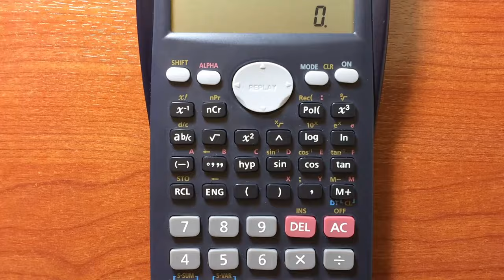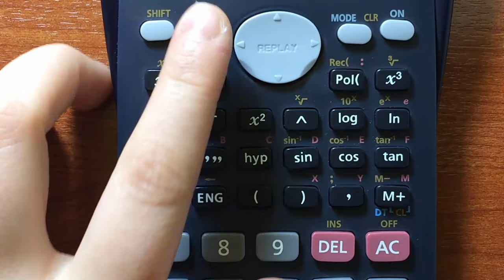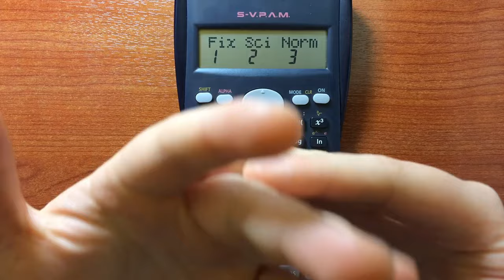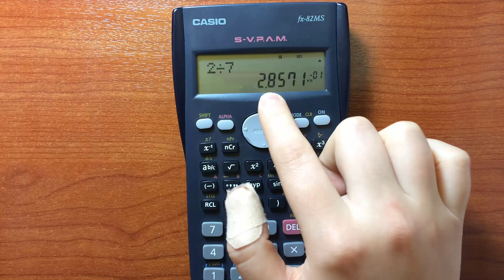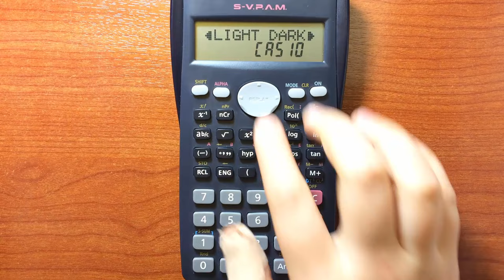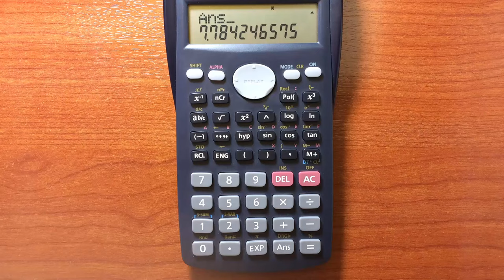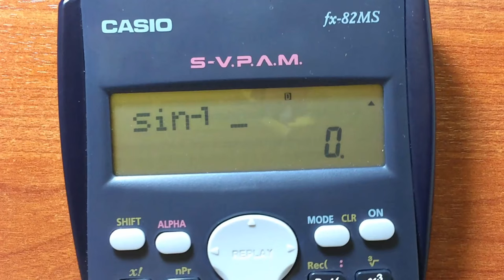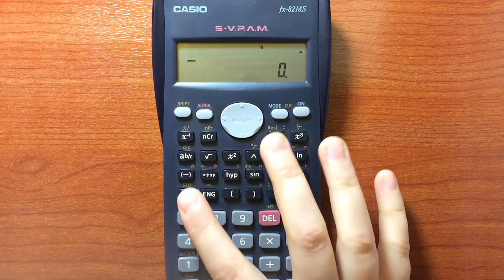Bilimsel Hesap Makinesi Kullanımı 1 - Temel Ayarlar (Scientific Calculator Tutorial 1)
DÜZELTME dakika 3:33  Sci virgülden sonraki anlamlı basamağı göre değil ekrandaki toplam anlamlı rakama göre veriyor. (yani videodaki örnekte anlamlı rakam olarak 2'yi de sayıyor.)
[Sci sayıları 10'un kuvvetleri olarak gösterir. ]